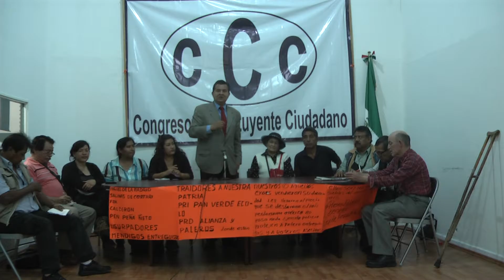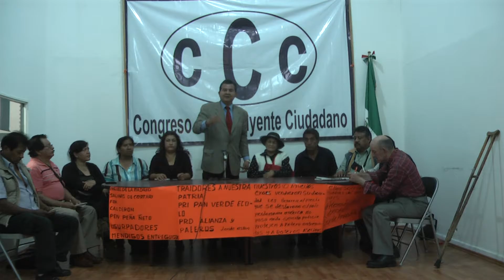amparos contra diputados constituyentes por una CONSTITUCION CDMX de avanzada